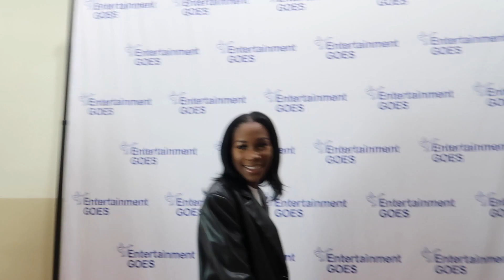GRWM (First Movie Premiere) + VLOG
Hey Guys!! I hope you guys enjoy my very first movie premiere vlog.

Camera I use: Canon PowerShot G7 X Mark II
For editing: iMovie
Location: New Orleans, LA